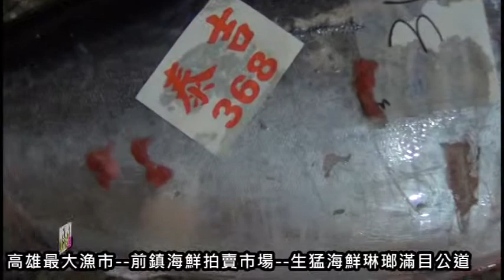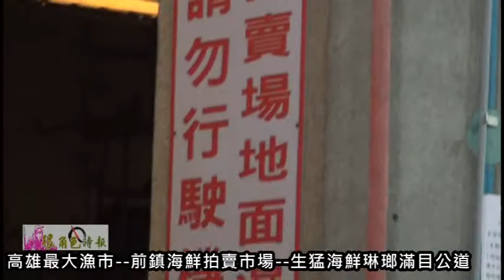很角色時報20150106高雄最大漁市 前鎮海鮮拍賣市場 生猛海鮮琳瑯滿目公道